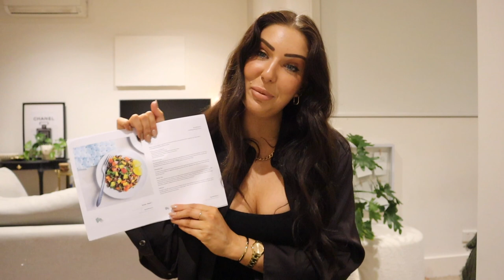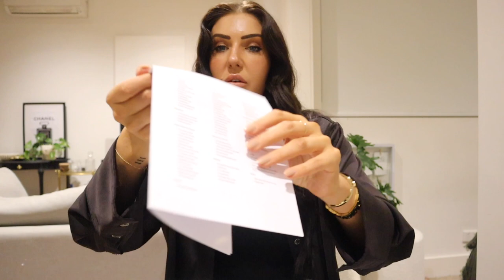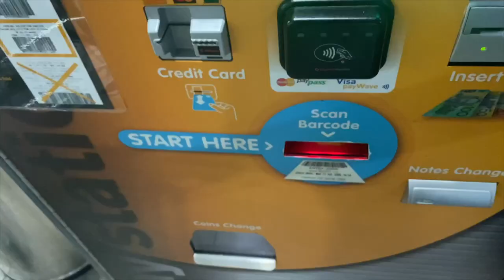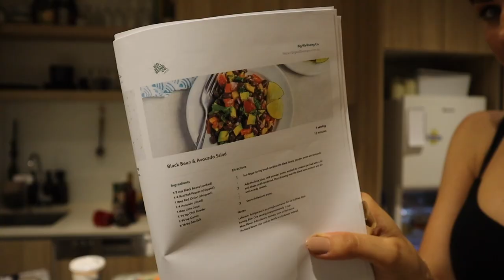HEALTHY GROCERY HAUL ♡ what I eat in a WEEK for gut health, glowing skin & weight loss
Taking you grocery shopping with me! Grocery shop with me as I share my grocery list, what I eat to be healthy, and my grocery shopping favorites. I also share quick and healthy meal ideas from my grocery shopping. I usually budget my grocery list and it's enough for me to meal prep multiple meals. I live in australia and shop at Woolworths supermarket, my average weekly grocery spend is $170AUD.

Black bean salad recipe
1 x tin of black beans, drained and rinsed
1 x tomato diced
1 x avocado cubed
1 x red onion chopped
1 x lime juice squeezed
1 x red capsicum diced

Smoothie recipe
1 cup mango
1/2 cup cauliflower
Protein powder of choice
1 1/2 cups organic coconut milk
Lime juice

B U S I N E S S / PR   E N Q U I R I E S

‣Editing: Final Cut Pro on Macbook
‣Camera: Canon M50 / 18-55mm STM Lens